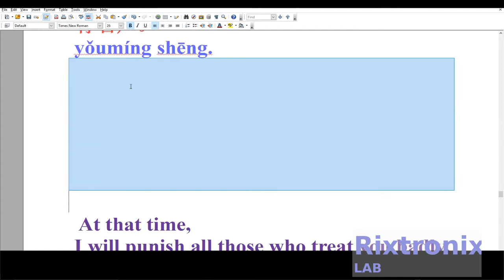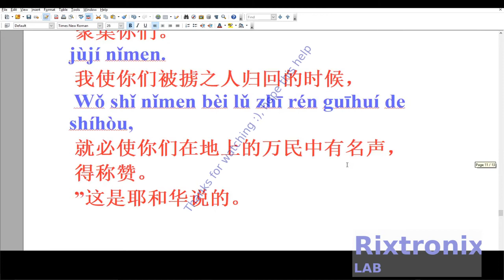Translating 西番雅书3章14 20节 Open Writer Ep12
西番雅书3章14-20节

宜歌颂主恩

14 锡安的民哪，
应当歌唱！
以色列啊，
应当欢呼！
耶路撒冷的民哪，
应当满心欢喜快乐！
 15 耶和华已经除去 你的刑罚，
 赶出你的仇敌。
 以色列的王耶和华在你中间，
 你必不再惧怕灾祸。
 16 当那日，
 必有话向耶路撒冷说：
 “不要惧怕！
 锡安哪，
 不要手软！
 17 耶和华你的神是施行拯救、
 大有能力的主，
 他在你中间必因你欢欣喜乐，
 默然爱你，
 且因你喜乐而欢呼。
 18 那些属你，
 为无大会愁烦，
 因你担当羞辱的，
 我必聚集他们。
 19 那时，
 我必罚办一切苦待你的人，
 又拯救你瘸腿的，
 聚集你被赶出的。
 那些在全地受羞辱的，
 我必使他们得称赞，
 有名声。
 20 那时，
 我必领你们进来，
 聚集你们。
 我使你们被掳之人归回的时候，
 就必使你们在地上的万民中有名声，
 得称赞。
 ”这是耶和华说的。

3.2V 64Ah pre-welded cell pack 1Pc

4x4 Keypad Button 1Pc

7812 Regulator Chip 12V TO-220

7805 5V Voltage Regulator 10 Pieces

3D Printer LCD Module 20x4 1Pc

3D Printer Melzi 2.0 1284P Mainboard PR Usa 1Pcs

1N5822 Diode 10pcs 3A 40V Fast Recovery Schottky diode

2.4" TFT LCD Module For Arduino,AVR,STM32 ILI9325

3D Printed Look Keo Cleat Thicker Hook Areas 1pair, I've tested for more than 1 year ride

3D Printer Heat Block -Black 1Pc